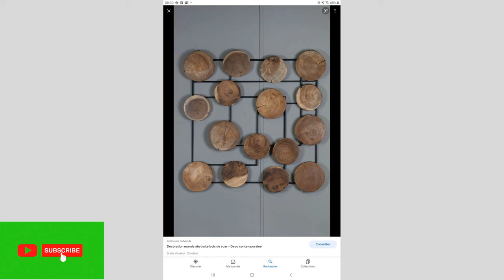WOOD ABSTRACT ART IDEAS.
In this YouTube video, we explore the world of woodworking inspiration. From intricate designs to creative projects, we showcase a variety of woodworking ideas to ignite your creativity and passion for working with wood. Whether you're a seasoned woodworker or just starting out, this video will provide you with a wealth of inspiration and ideas to enhance your woodworking skills and projects. Join us on this journey as we delve into the beauty and artistry of woodworking and discover new ways to express your creativity through this timeless craft.